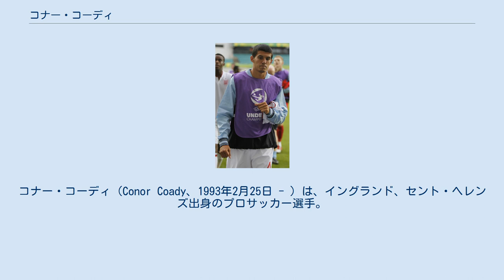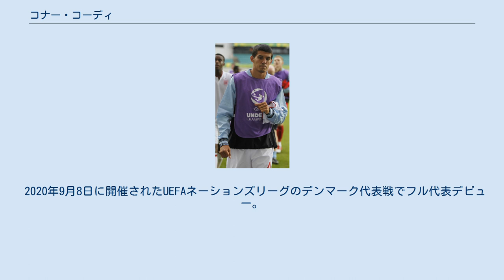コナー・コーディ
イングランド・セント・ヘレンズ出身の人物
コナー・コーディ（Conor Coady、1993年2月25日 - ）は、イングランド、セント・ヘレンズ出身のプロサッカー選手。
ウルヴァーハンプトン・ワンダラーズFC所属。
 マージーサイドのセント・ヘレンズで生まれ育ち、出身地にほど近いリヴァプールFCのユースチームでプレーを始めた。
2010–11シーズンになるとトップチームのベンチ入りも何度か経験した。
2013年5月のフラムFC戦でトップチームおよびプレミアリーグデビューを果たしたが、リヴァプールでのリーグ戦出場はこれが最初で最後になった。
 リーグ1所属のシェフィールド・ユナイテッドFCへのレンタル移籍を経て、2014年8月にチャンピオンシップのハダースフィールド・タウンFCに放出された。
 2015年7月、ウルヴァーハンプトン・ワンダラーズFCに完全移籍。
契約は3年半で移籍金は非公表だが200万ポンドとみられている。
 U-16年代からU-20年代まで世代別のイングランド代表に選出されていた。
U-20代表ではキャプテンを務めたこともある。
 2020年9月8日に開催されたUEFAネーションズリーグのデンマーク代表戦でフル代表デビュー。
同試合ではMOMに選出された。
2020年10月8日のウェールズ戦でフル代表初ゴールを決めた。